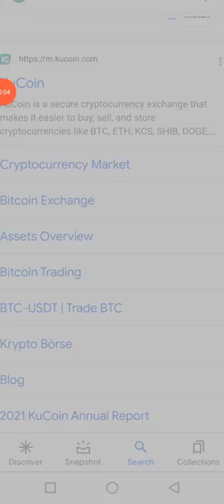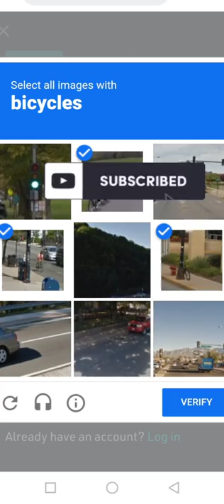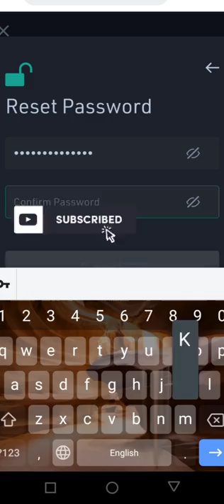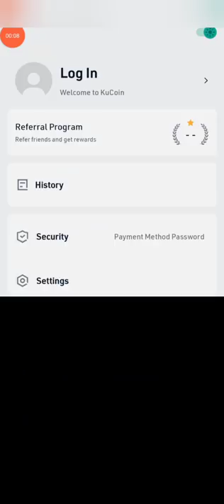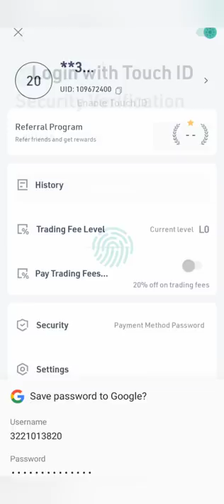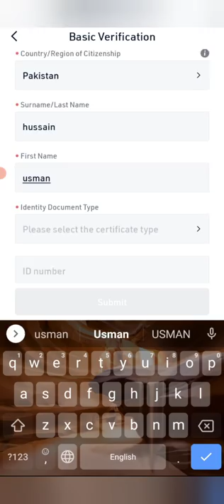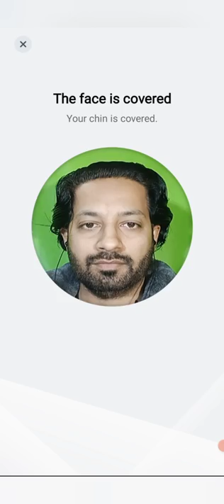How To Trade on KuCoin from Pakistan - Complete Tutorial 2022